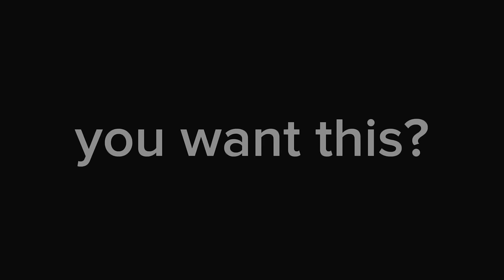ALDOUS 1 HIT BUILD TUTORIAL 2024 !! (easy oneshot) - Mobile Legends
in this video:
aldous
aldous 500 stack
aldous best build
aldous new build 2023
aldous 500 stack 10min
top global aldous
aldous emblem
aldous rotation
aldous gameplay
aldous montage